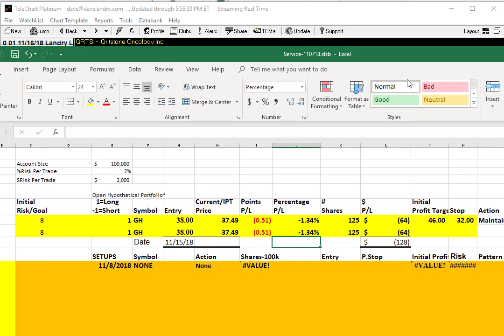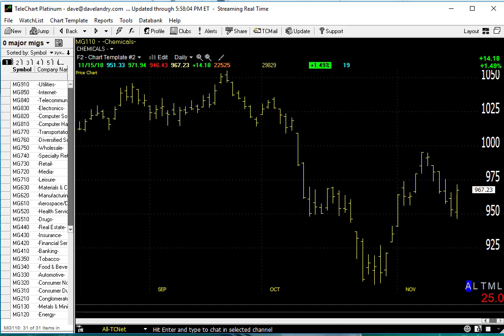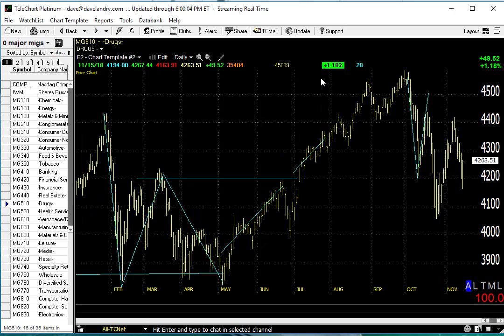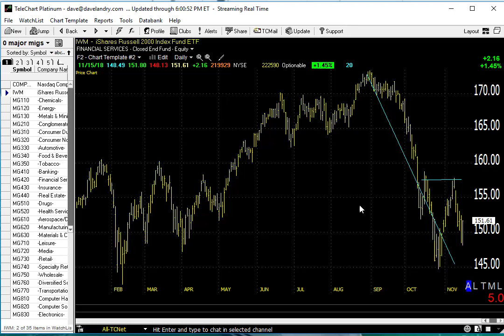11/16/18 Dave Landry's Market In A Minute-Potential Major Sell Signals Looming